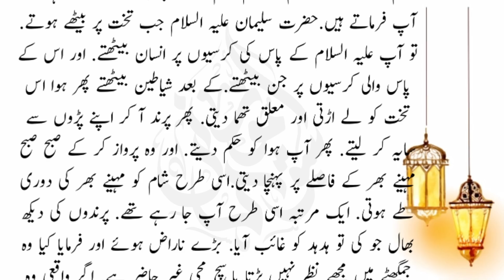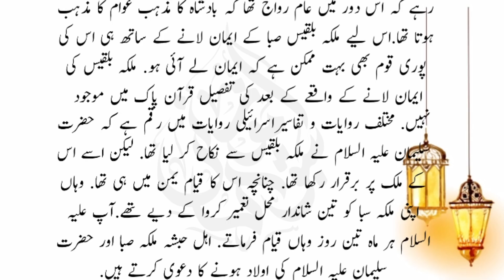حضرت سلیمانؑ اور ملکہ بلقیس کا تفصیلی قصہ||جب ملکہ بلقیس حضرت سلیمانؑ کی سلطنت میں ائی